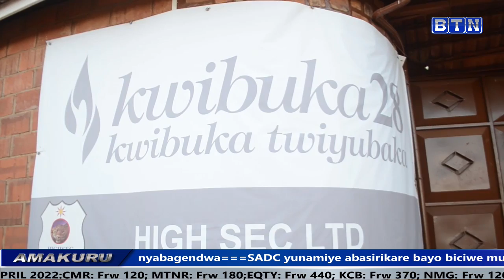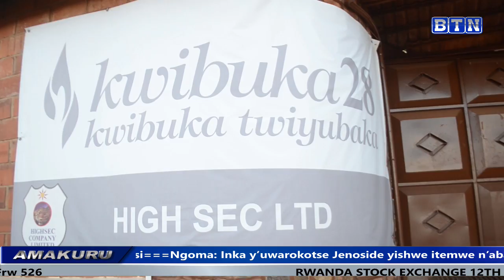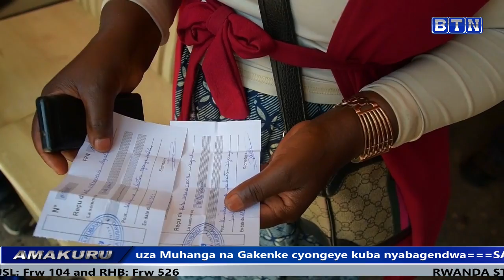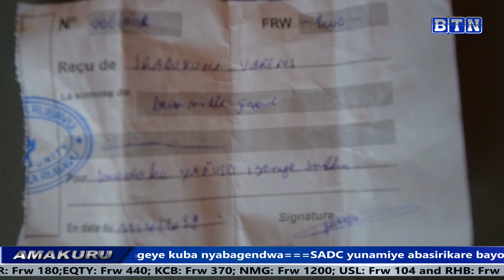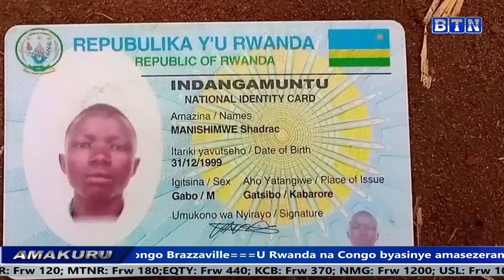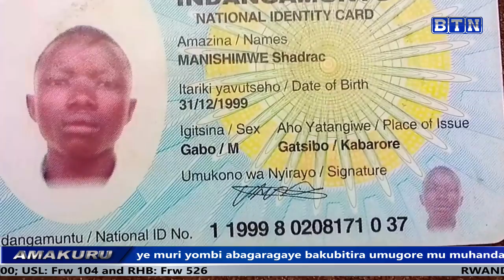AMAKURU YA SAA TATU 12/04/22: U Rwanda na Congo Brazzaville byasinyanye andi masezerano